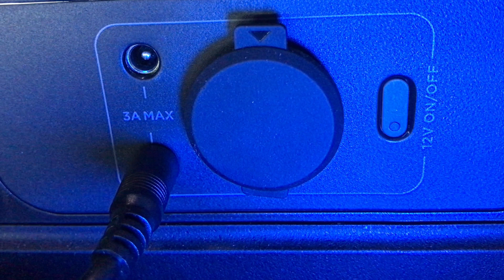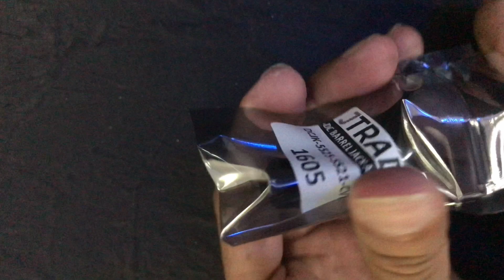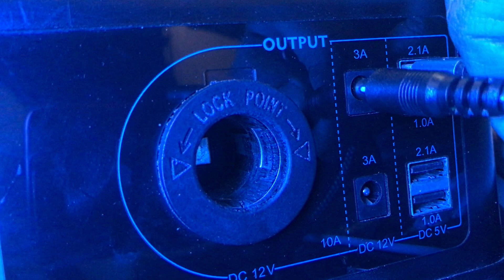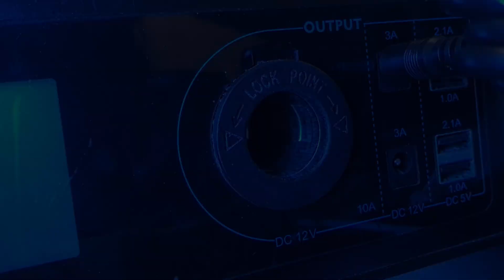Unwrapped: S04E26 | DC 5525 (12V 5.5 x 2.5 mm) Cables & DC 5525 to 5521 Adapters / Barrel Connectors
I wish I had made this video 2 days ago because I taught a class on Switching from AC (Alternate Current) to DC (Direct Current).  I am glad the cables and barrel connectors arrived.  Why are they called 5521 and 5525? Turn on Subtitles [CC].